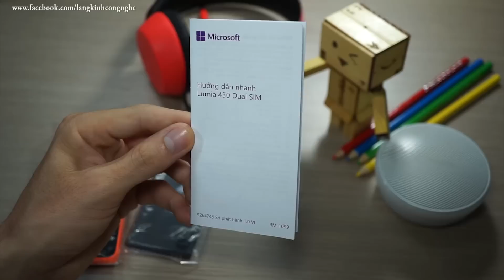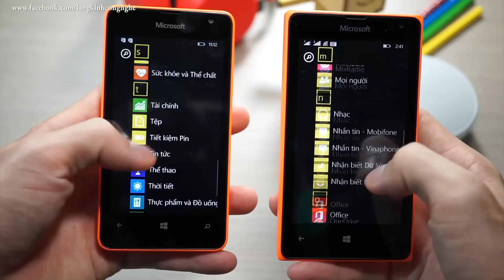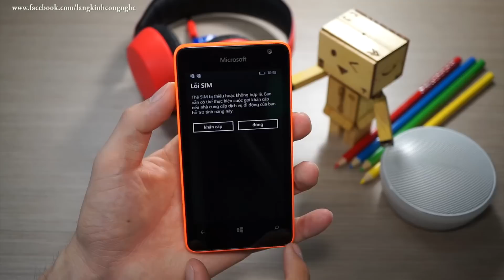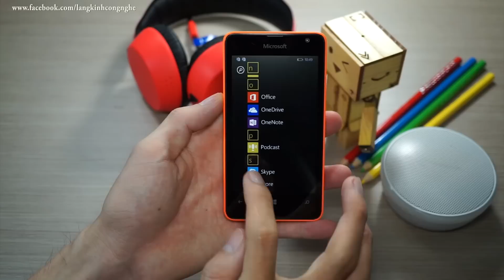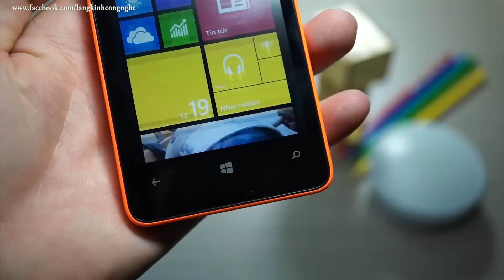Mở hộp Microsoft Lumia 430: giá siêu rẻ, mượt, hỗ trợ lên Windows 10 | LKCN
Mở hộp và giới thiệu nhanh Microsoft Lumia 430: giá rẻ nhất.. trong gia đình Lumia, máy mượt, sẽ được cập nhật lên Windows 10 trong thời gian tới.